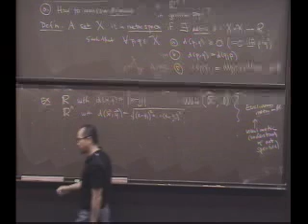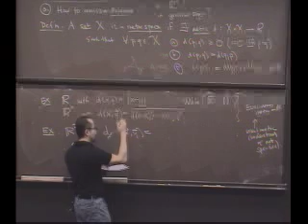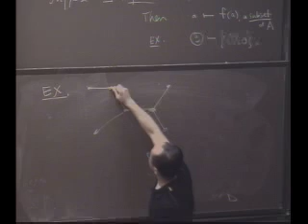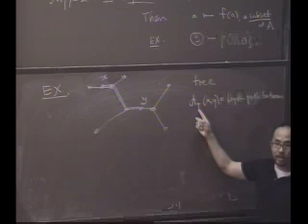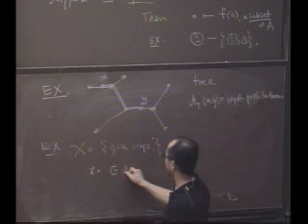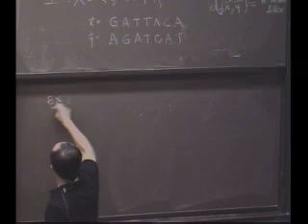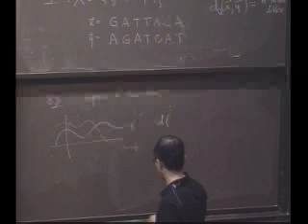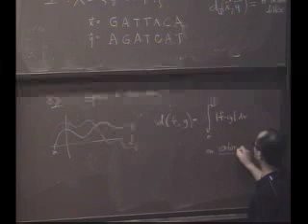Real Analysis, Lecture 8: Cantor Diagonalization and Metric Spaces (7/8)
Real Analysis, Spring 2010, Harvey Mudd College, Professor Francis Su.